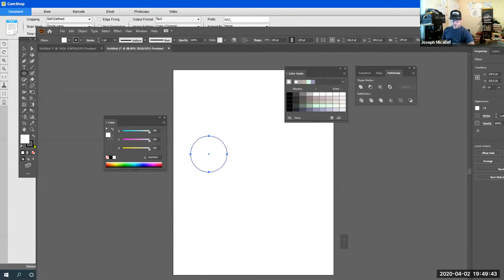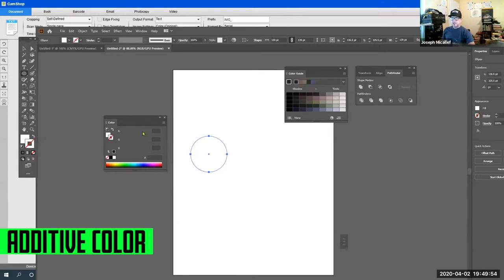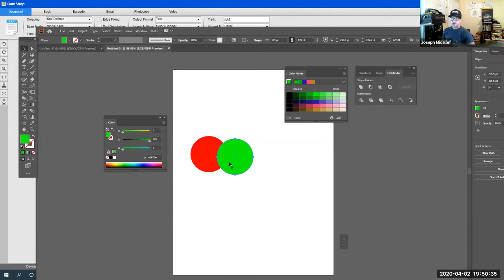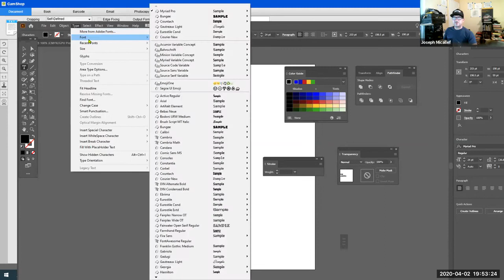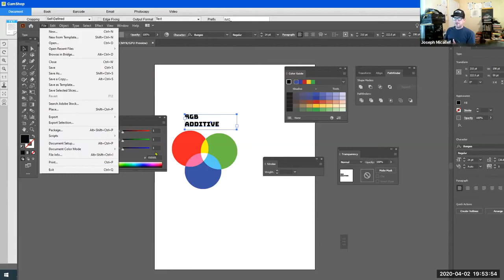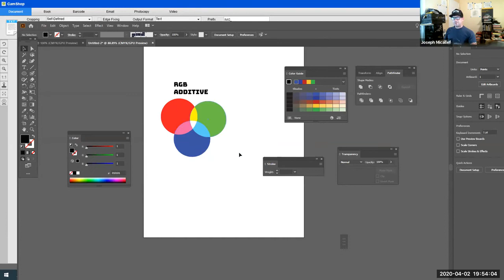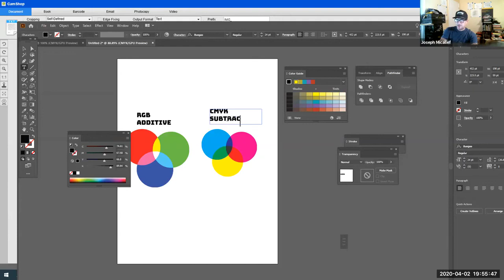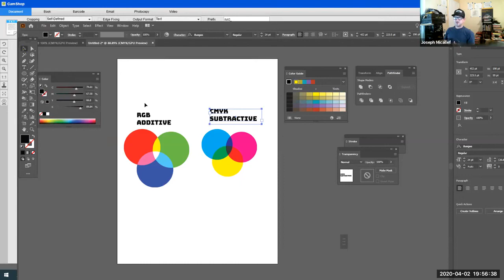DMA 10- Additive and Subtractive Colors In Illustrator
The following video demonstrates how blend mode can be used to demonstrate the display of additive or subtractive colors in Illustrator.